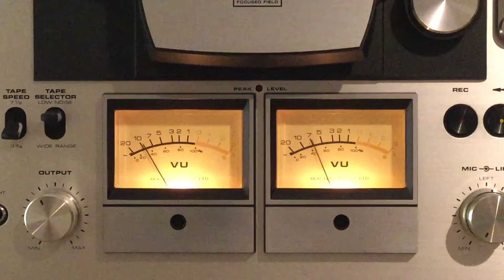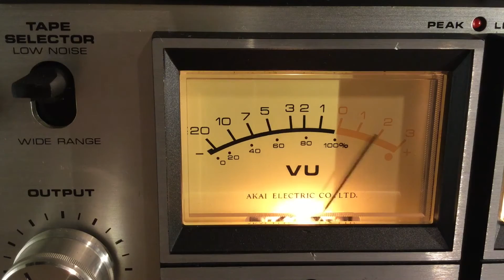Akai GX-270D reel-to-reel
Playing an intermezzo from a brand new RTM tape with the Akai GX-270D reel-to-reel, with detail of the recorder.